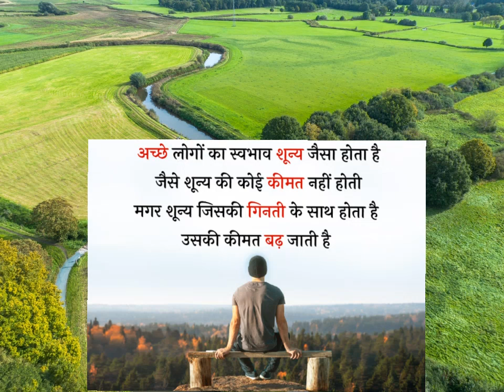अच्छे लोगों का स्वाभाव